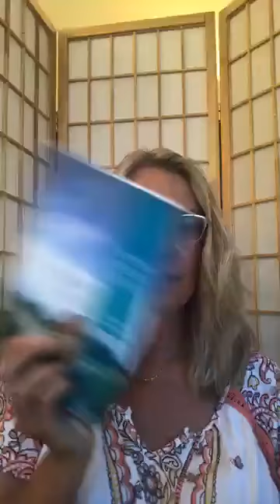Spirit Reports of Life after Life - Happy Spirits: Antoine Cousteau